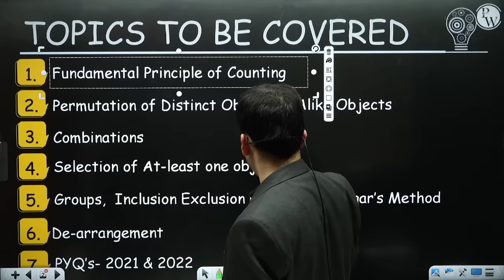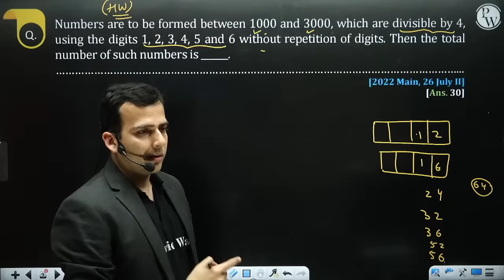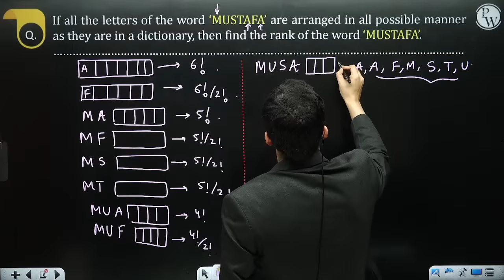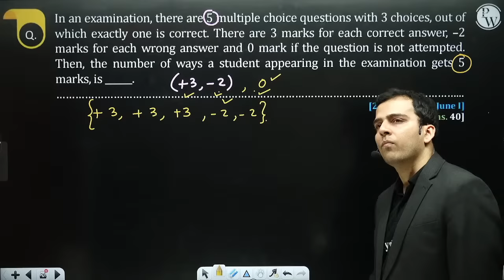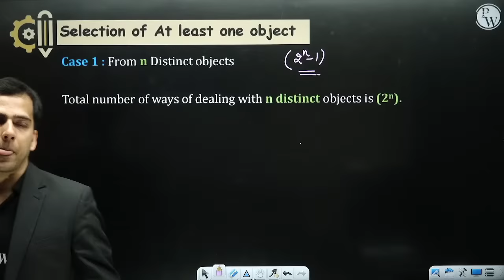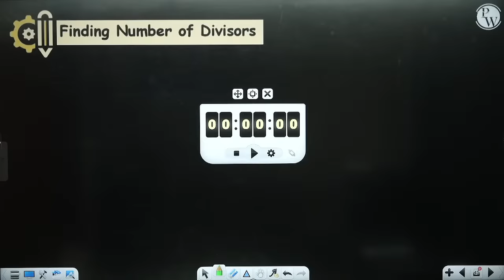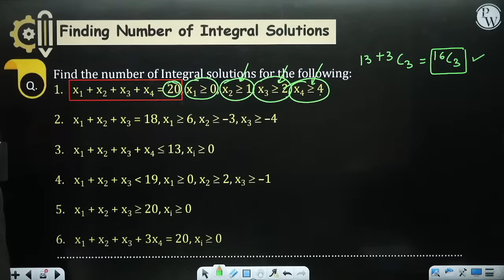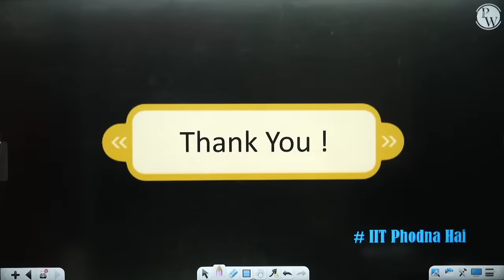Permutation and Combination in 1 Shot - All Concepts, Tricks & PYQs Covered | JEE Main & Advanced